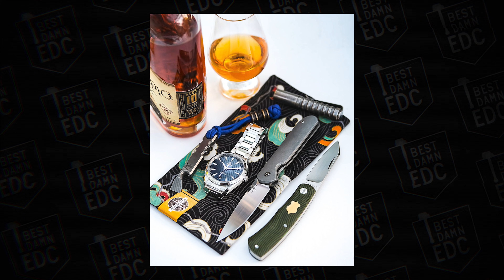8 EXPENSIVE Everyday Carries | EDC Weekly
Total: ~$1,300

Total: ~$2,000

Total: ~$2,600

- Young Hanks Hank

Total: ~$3,400

Total: ~$3,800

Total: ~$5,200

- Omega Aqua Terra

Total: ~$7,600

Total: ~$8,100